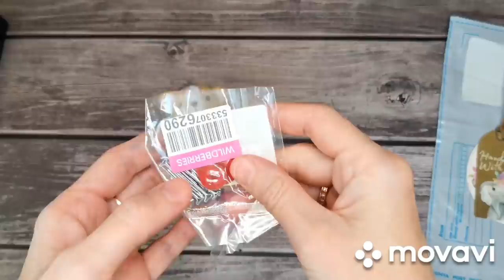МНОГО ВЯЗАНЫХ ИГРУШЕК. Заказы не успеваю вязать!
Добрый День!!

помощь для развития канала: сбербанк 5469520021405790